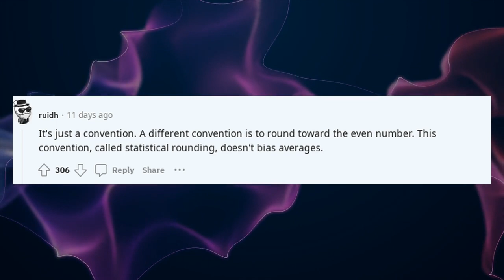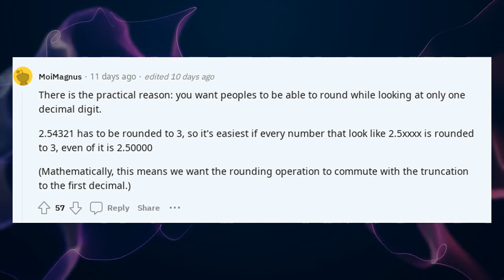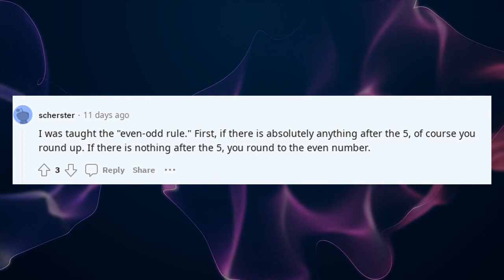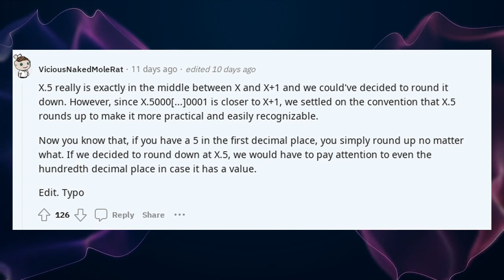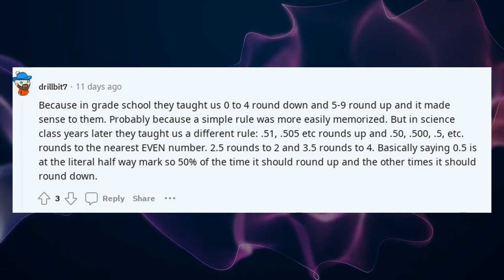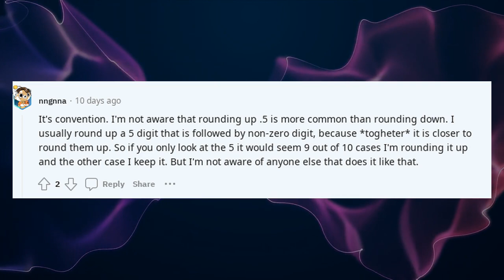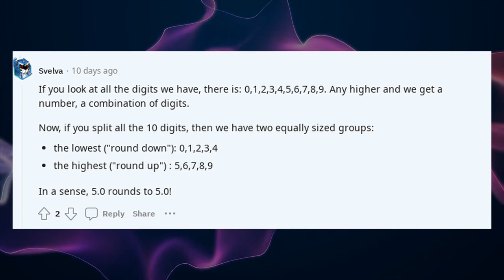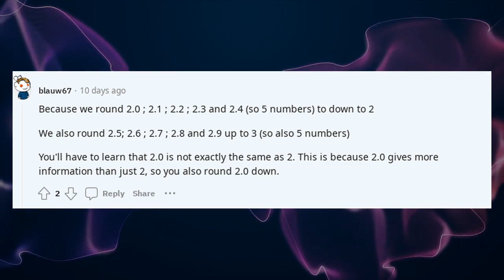Explain to me like I'm 5 | ELI5 why do we round UP if something is at exactly 0.5?